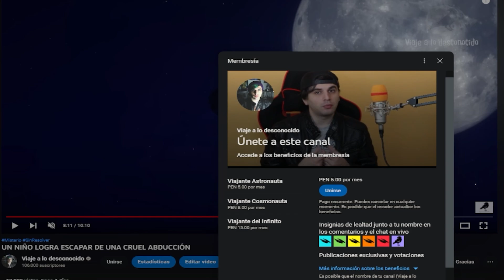¿VALENTICH ESTÁ VIVO?: ¡Impactante! OVNIs Tripulados por HUMANOS DESAPARECIDOS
Humanos que han desaparecido pilotando OVNIs ¿Qué tan real puede ser esta afirmación?

CREDITS

Videos

Author:

Author:
stockfootage

Author:
stockfootage
Author:
mitchp
Author:
Author:
Simon Waldock
Author:
Stand Up for Nature
Author:RAVIKRIPA